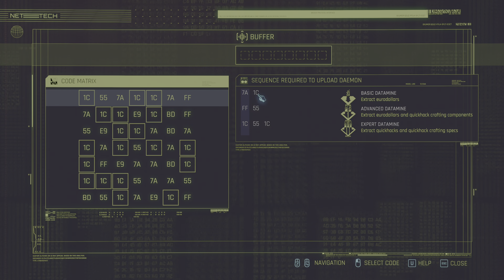Cyberpunk 2077 - P59